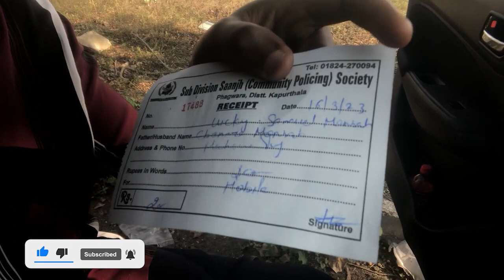I Filed A Case For The Search Of My Lost Phone In India